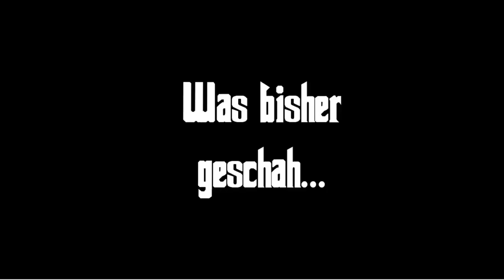7 Days to die Alpha 6 German Full HD - Let´s Play #65 - Lauf Forrest Lauf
Ich bin eine Beschreibung mich kann man lesen

Mit dabei:
ChriZ
Folge 65 - Lauf Forrest Lauf
Links:
7 Days to Die